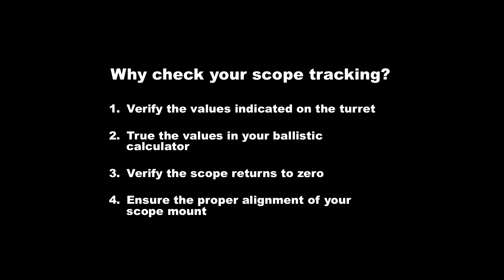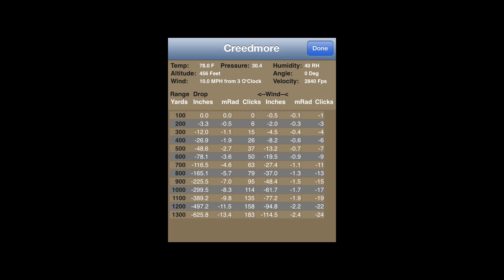How to Test the Tracking of a Rifle Scope (Leupold Mark 6 3-18x tested)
This is a test of my Leupold Mark 6 3-18x with a TMR Reticle.  The full details for this test can be found

I did send the scope back to Leupold, and they made the correction and sent it back.  They only had it for about three days - their customer service was fantastic.  We are going to test it again and will capture the test when the perfect set up and show you how my Mark 6 is tracking now.